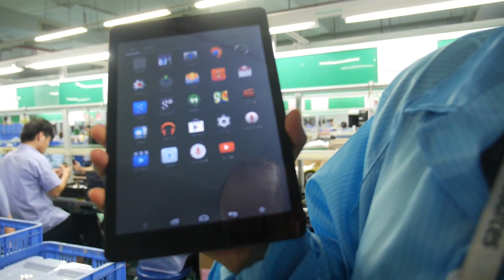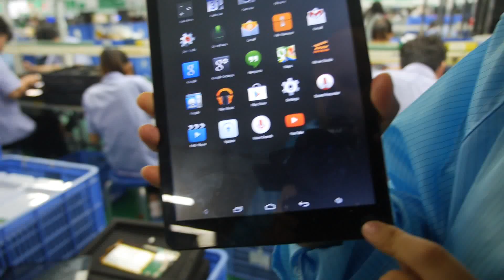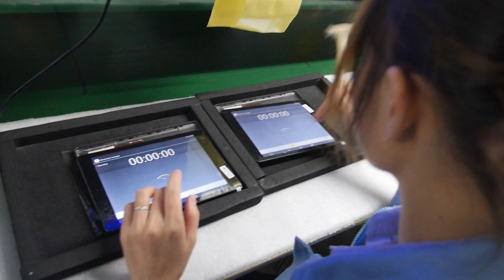Yifang Factory Tour, launching Allwinner A33 mass production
Yifang Digital, founded in 2008, has manufactured over 10 Million tablets since 2010, also makes Wearables and other Smart devices, now their Tablet production capacity is 600 thousand tablets per month, over 20 thousand square meters, they do their own injection, dust-free workshop, 8 SMT Lines and 9 assembly lines. Yifang can do everything in house including R&D, UI design, PCB layout, injection, tooling, SMT to assembly.

You can contact Yifang here:
Yifang Digital
Fiona Liu